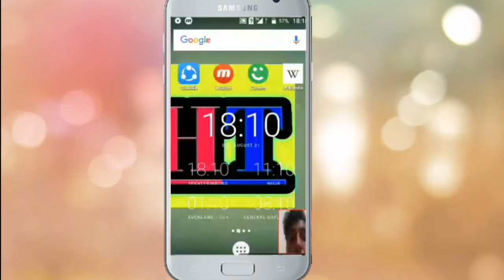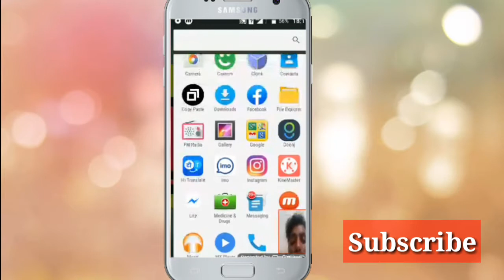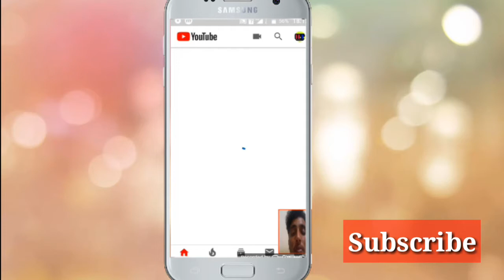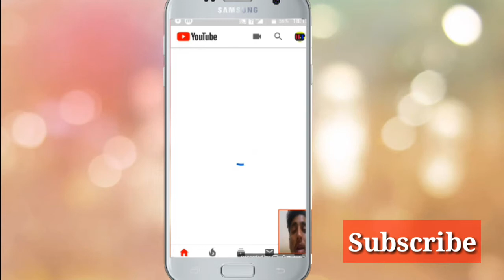How to download video youtube to gallery.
Hello Friends
In this  video you will watch how to download videos youtube to gallery